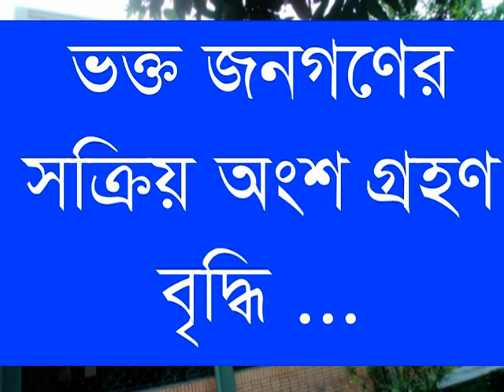আগামীর দর্পণ Agamir Dorpon (A Bangla Play)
It's a play on "How Media can be a Strong Medium for Neo Evangelization"
Directed by Fr. Probash P. Rozario, S.J.
edited by Fr. Tito David Gomes
acted by our youth from St. Francis Xavier's Church, Bhobanipur; Seminarians from St. Pope Paul VI, Bonpara
Background Music from you tube